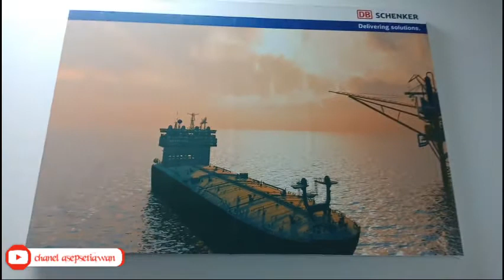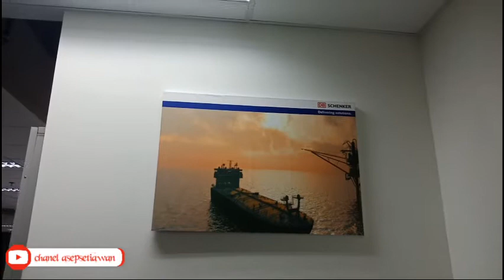Interior project || DB schenker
schenker
Edit with Vlog Star app